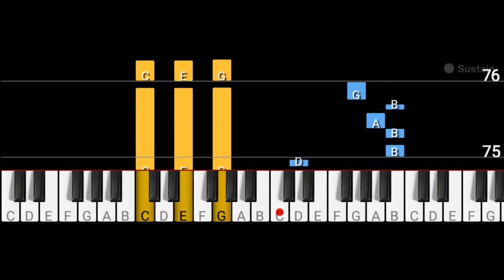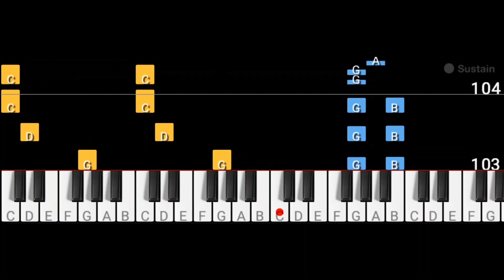Raise Your Glass - Pink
Raise your glass by Pink in piano video tutorial guide with reduced video speed for easy learning.